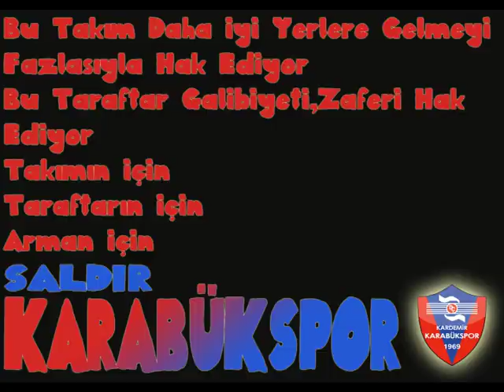Kardemir Karabükspor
Kardemir Demir Çelik Karabükspor Taraftarları İçin Hazırlamış Olduğumuz Bu Videoda Öncelikle Her Hangi Bi Yanlışım Ya da Hatam Olduysa Özür Dilerim...

Bu Video Karabükspor'a Birşeyler Katmak İçin Hazırlanmıştır Butakımın Her Zaman Destekcisi Olduğumuzun Göstergesidir

Filmin Sonunda Da Belirttiğim Gibi Bu Kulüp Biryere Gelmeyi Şampiyonluklar Yaşamayı Hak Ediyor..

Normal Koşullarda Karabükün Hava Durumlarında Gösterilmediği Haberlerde Dahi Zor Yer Aldığı Ve KARABÜKlüyüm Dediğinizde (Gurbette) Orası Neresi Diye La Diye Tepki Veren İnsanların Olduğu Bu Ülkede..

Tek Ümidimiz Futbol Diyebilirim, Son Yıllarda Gözle Görülür Bir Şekilde Gelişme Kaydeden Güzel Şehrimde Bu Gelişimiyle Adından Söz Ettirir Vaziyette

Haydi Karabükspor um Oyna Ve Kazan Sende Futbolunla Kendinden Bahsettir Mavi Ateş Dumanlı Kentin Puslu Çoçukları Her Daim Arkanda..

Saldır Karabükspor !!

Mücahit Demir